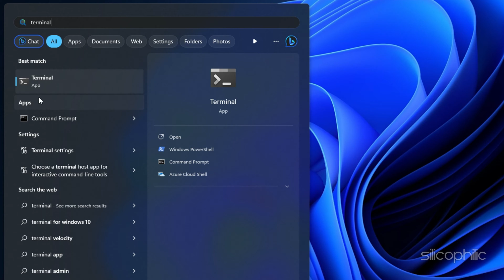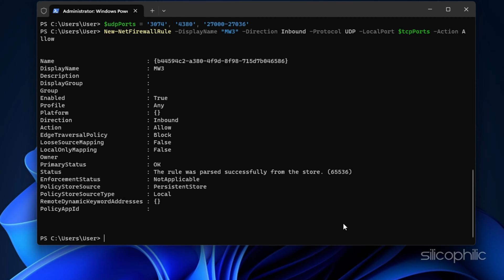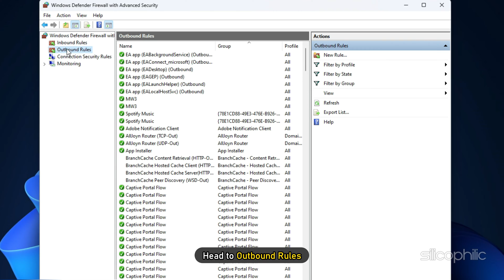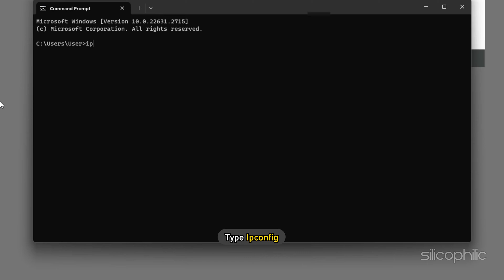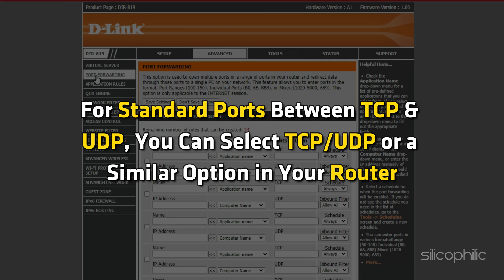How To Get Open NAT in Modern Warfare 3 || MW3 Port Forwarding [Full Guide]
To enable unrestricted communication with the game servers, you must forward the appropriate ports on your router to open NAT in Modern Warfare 3. Watch this video to find out how to get an open NAT for Call of Duty: Modern Warfare 3.

NAT stands for Network Address Translation. It's a networking technology that allows multiple devices on a private network to share a single public IP address. This is done by translating the private IP addresses of devices on the network to a single public IP address when they send data out to the internet.

Benefits of NAT:

Conserves public IP addresses: Public IP addresses are a limited resource. NAT allows multiple devices to share a single public IP address, which helps to conserve this resource.
Improves security: NAT helps to improve the security of your network by hiding the private IP addresses of your devices from the internet. This makes it more difficult for attackers to target your devices directly.
Simplifies network configuration: NAT simplifies the configuration of your network by eliminating the need to assign public IP addresses to each device.

Opening your router's NAT (Network Address Translation) can be beneficial if you experience issues like:

Lag in online games: This can be caused by a strict NAT type, which restricts incoming connections.
Difficulties connecting to online games: A closed NAT can prevent you from connecting to other players altogether.
Port forwarding issues: Specific applications or games might require specific ports to be open for optimal performance.
Here are two ways to open your NAT:

Here are some additional tips for opening your NAT:

Only open the ports you need. Opening unnecessary ports can make your network more vulnerable to attacks.
Use a strong router password. This will help to protect your network from unauthorized access.
Update your router's firmware. This can often fix bugs and improve security.

Timestamps:
00:00 Intro
00:52 Method 1
03:10 Method 2

Commands:
$tcpPorts = '3074', '3075', '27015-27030', '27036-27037'
New-NetFirewallRule -DisplayName "MW3" -Direction Inbound -Protocol TCP -LocalPort $tcpPorts -Action Allow
New-NetFirewallRule -DisplayName "MW3" -Direction Outbound -Protocol TCP -LocalPort $tcpPorts -Action Allow
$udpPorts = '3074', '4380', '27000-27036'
New-NetFirewallRule -DisplayName "MW3" -Direction Inbound -Protocol UDP -LocalPort $tcpPorts -Action Allow
New-NetFirewallRule -DisplayName "MW3" -Direction Outbound -Protocol UDP -LocalPort $tcpPorts -Action Allow